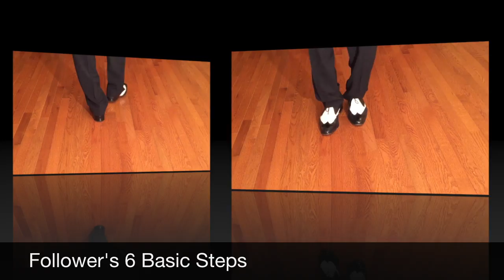follower stationary left right turns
A 3 minute primer for contemporary Hand Dance Followers on stationary left and right turns.  Intended for Followers who are, or have been, enrolled in a contemporary Hand Dance class.